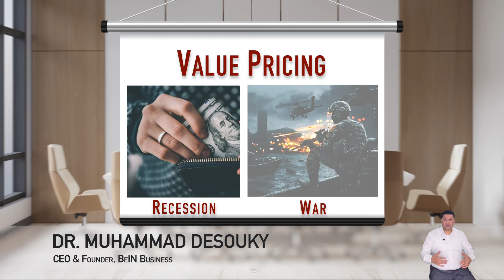Value Pricing Strategy #010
Digital Everything !!